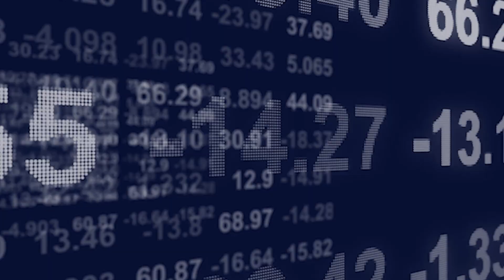The Secrets to Successful Trading You Need To Know in Q2 2021 | ATFX Trader Magazine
The Secrets to Successful Trading You Need To Know in Q2 2021 | ATFX Trader Magazine | Trading Ideas
What you’ll get in the magazine？
👉 Experts’ Forecast on major markets (e.g. stocks, currency pairs, commodities)
👉 Global Finance Outlook
👉 Expert’s Trading Tips (Nasdaq 100, EUR, Gold, Bitcoin and etc.)
👉 Trader Mindset Training
👉 Economic Calendar
0:00 Expert' Forecast
0:03 Global Finance Outlook
0:06 Expert’s Trading Tips
0:09 Trader Mindset Training
0:11 Economic Calendar
Market Outlook 2021, Investment Ideas 2021, Financial Reporting and Analysis, Secrets to Successful Trading.